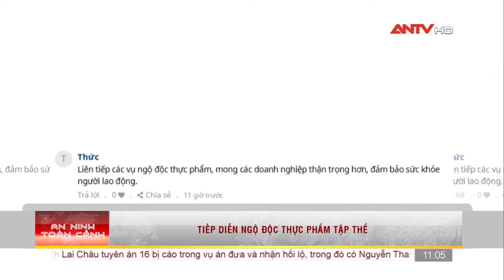CẢNH BÁO hậu quả nghiêm trọng từ các vụ ngộ độc thực phẩm tập thể | Cư Dân Mạng | ANTV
ANTV | Cư dân mạng | Tình trạng ngộ độc thực phẩm và nhiễm độc thực phẩm đang ngày càng gia tăng về số lượng, mức độ nghiêm trọng, thậm chí đã có nhiều trường hợp tử vong vì sử dụng thực phẩm không bảo đảm an toàn. Không chỉ những vụ ngộ độc xảy ra tại các quán ăn đường phố, mà còn cả ở các cơ sở giáo dục, hay những công ty có số lượng nhân công lớn và bếp ăn lên tới hàng nghìn người.

Mời quý vị khán giả xem thêm Tin tức an ninh trật tự nóng, thời sự Việt Nam mới nhất 24h trưa ngày 16/5